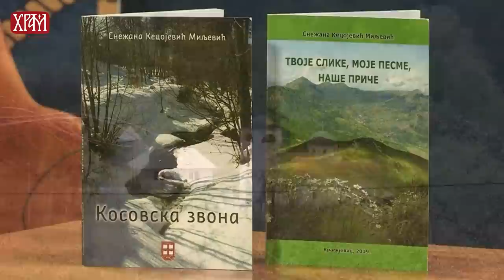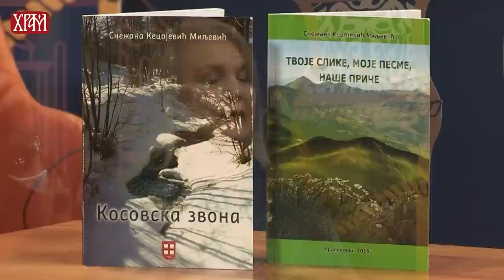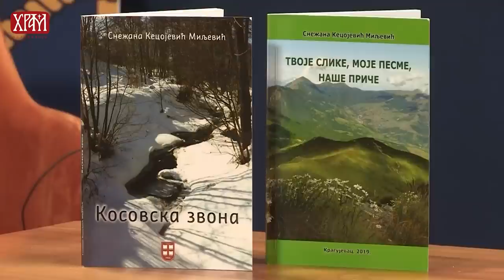ВЕРА И ЗДРАВЉЕ: О духовности и душевном здрављу - др Снежана Кецојевћ Миљевић и доц. др Чедо Миљевић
Гости емисије су прим. др Снежана Кецојевћ Миљевић, психијатар, психотерапеут и песникиња, и доц. др Чедо Миљевић, психијатар, шеф Здравственог саветовалишта Верског добротворног старатељства (ВДС) и члан Хиландарског лекарског друштва, лекари који су ангажовани и у оквиру Православног пастирско-саветодавног центра Архиепископије београдско-карловачке.

Аутор емисије: др сц. Љиљана Милошевић